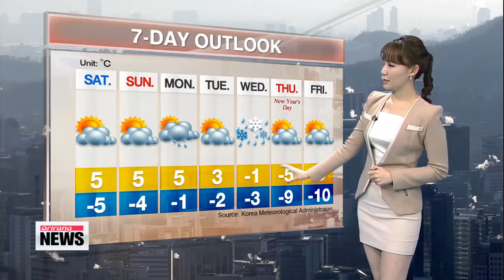Moderate winter conditions forecast over weekend 다음주 눈, 비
Hope your last Friday of the year is going well. I′m Kim Bo-gyung with the weather updates.
We kicked off the morning with brisk, cold conditions.
A cold wave watch has been issued for the Gyeonggi-do and Gangwon-do provinces.
The humidity level in Gyeongsangnam-do province in down at 11 percent,.. and a dry weather alert is in effect on the eastern coast of Gangwon-do province. So make sure to drink plenty of water.
At the moment, temperatures are back to the seasonal average in most regions,.. under clear skies due to a high pressure front from China.
Moderate winter weather and sunny skies will greet us through the end of the week. Conditions will be comfortable for spending time outdoors on this last weekend of the year.
However, unpredictable conditions are set for next week with snow and showers. Also, a cold snap is expected on New Years Day.
Moving on to the readings. Seoul peaks at 3. Gwangju 6. Busan remains warmer at 7.
As for other regions. Jeju reaches 8. Dokdo hits 4. Mt. Kumgang dips to minus-4.
That′s all the updates I have for you now. I′ll see you soon.